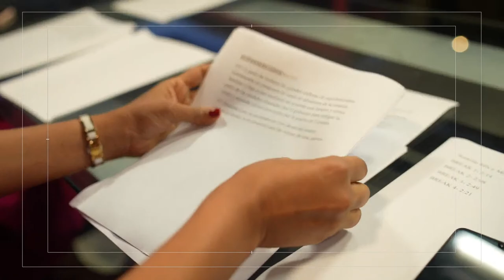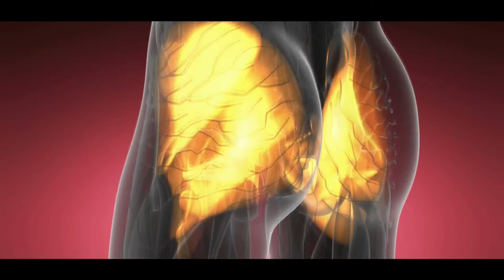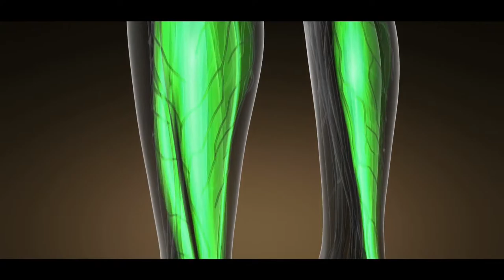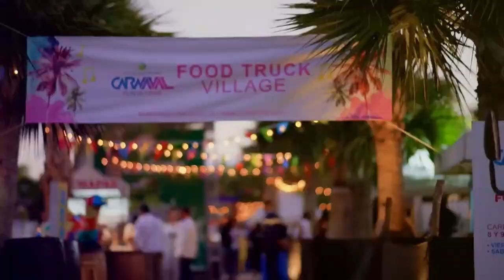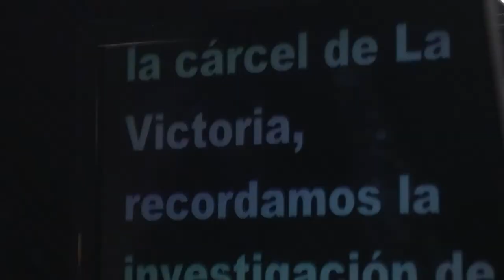EN VIVO 6/1/2023 Ozonoterapia con el Dr. Nazareth Hasbún: Terapia ELA